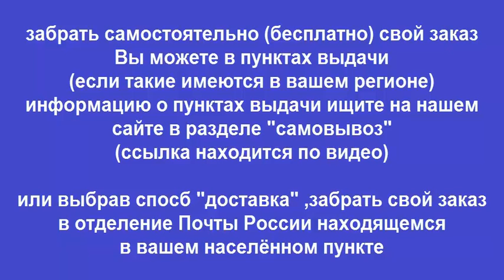Руководство по ремонту CHRYSLER PACIFICA